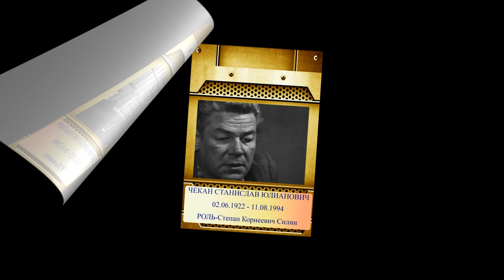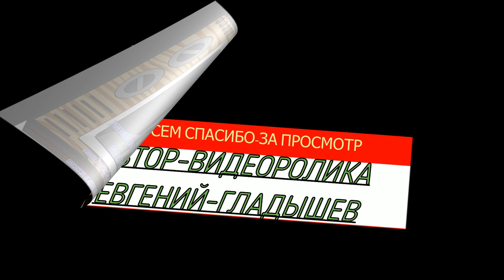УШЕДШИЕ АКТЁРЫ ИЗ СЕРИАЛА СЛЕДСТВИЕ ВЕДУТ ЗНАТОКИ- (1971-1989)ЧАСТЬ №2